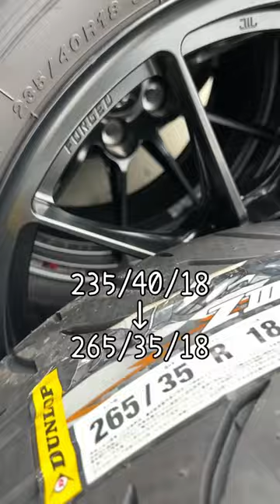タイヤ交換 ホイール交換 DUNLOP ダンロップ DIREZZA DirezzaZⅢ TWS GRyaris GRMNyaris